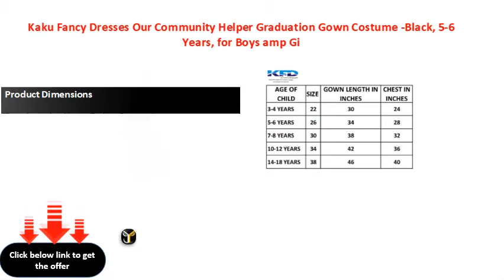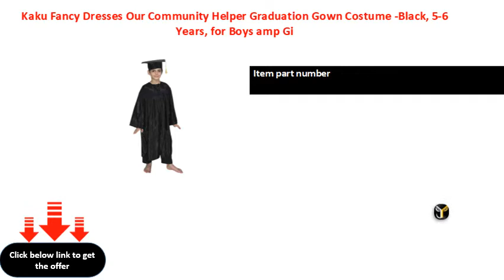Kaku Fancy Dresses Our Community Helper Graduation Gown Costume Black, 5 6 Years, for Boys amp Gi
Kaku Fancy Dresses Our Community Helper Graduation Gown Costume -Black, 5-6 Years, for Boys &amp; Girls
Kaku Fancy Dresses Our Community Helper Graduation Gown Costume Black, 56 Years, for Boys amp Girls
Product Dimensions
25 x 3 x 21 cm 350 Grams

Item part number
Kfd13702

Manufacturer recommended age
5  6 years

Manufacturer
KAKU FANCY DRESSES